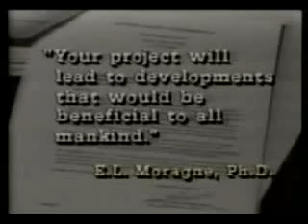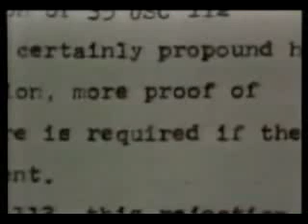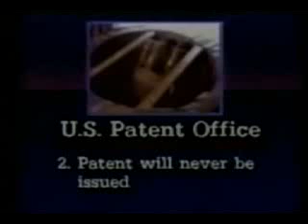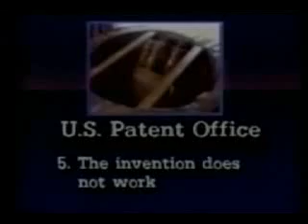Joseph Newman Free Energy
"If the manner in which Joseph Newman conducted his experiments
and the results were made known to the industrial or engineering community
then, in my opinion, several companies and/or individuals possess the expertise and capabilities
to construct the hardware required to fully exploit the apparent capability of his new concepts."

--- Dr. Robert E. Smith, Chief, Orbital and Space Environment Branch
George C. Marshall Space Flight Center, NASA